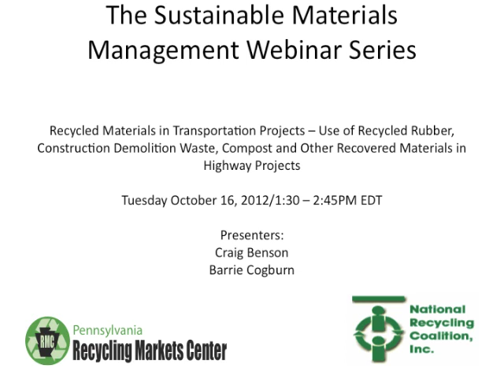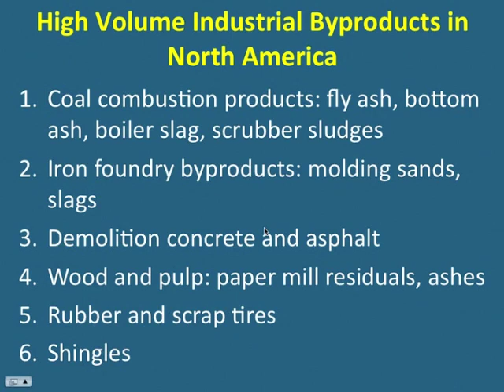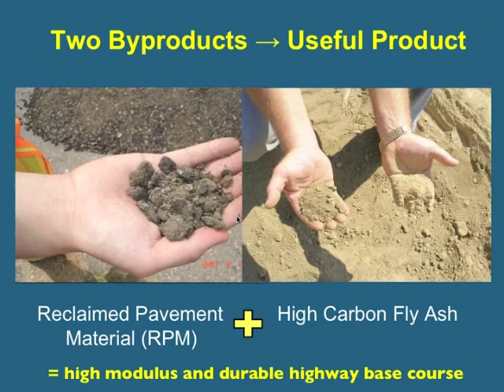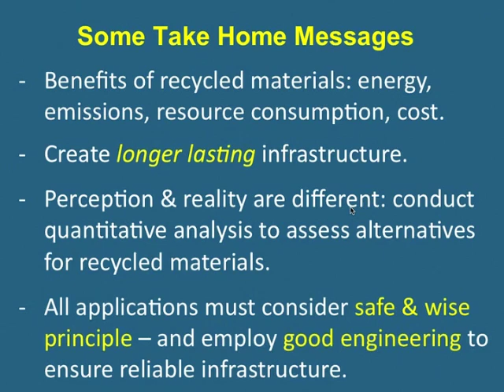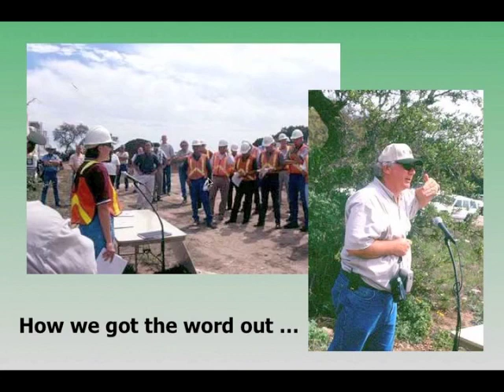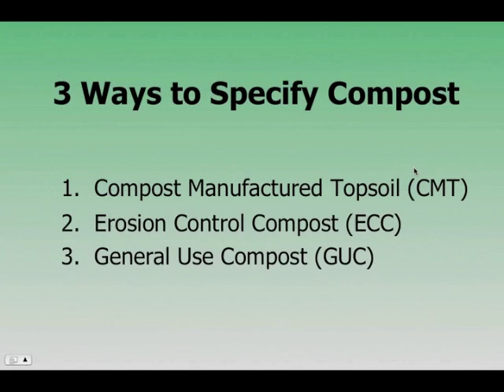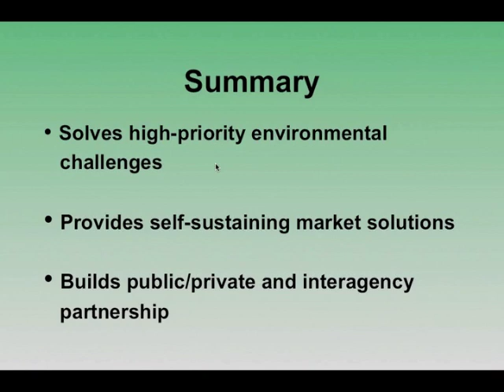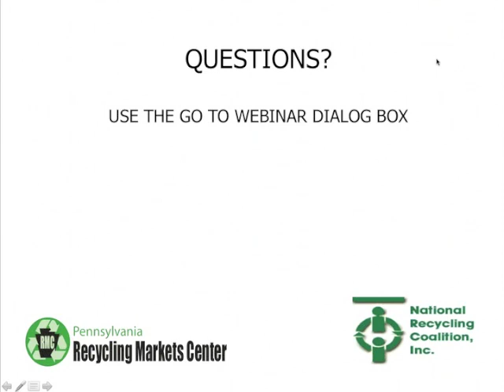Recycled Matls in Transportation Projects Webinar (10/16/12)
October 2012
Recycled Materials in Transportation Projects -- Use of Recycled Rubber, Construction Demolition Waste, Compost and Other Recovered Materials in Highway Construction and Maintenance Projects

This webinar is a continuation of the February 2012 sustainable materials management series webinar addressing triple mix glass use in transportation projects. Our presenters will describe the utilization of recovered materials including rubber, C/D waste and compost in highway construction and maintenance projects.

Tuesday, October 16, 2012/1:30 -- 2:45PM EDT

Speakers:
Barrie Cogburn, Director, Landscape and Enhancement Section, Design Division, Texas Department of Transportation
Craig H. Benson, PhD, PE, DGE, NA, Co-Director, Recycled Materials Resource Center
Topic Subject Matter -- Recycled Materials/ Engineering Specifications
Technical Complexity -- Moderate/High